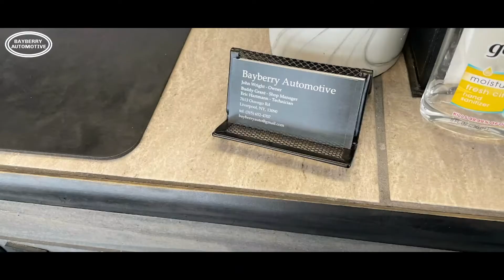Bayberry Automotive Liverpool, NY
Bayberry Automotive is an honest and friendly auto repair shop catering to the automotive needs of Liverpool, Ny and surrounding. Our trained mechanics can fix any issue your car might be having. We also perform NY State Saftey and Emissions testing. Our focus is providing dealership quality services at a fair price. Making you happy is what makes us happy.